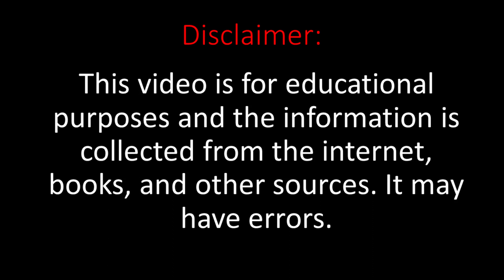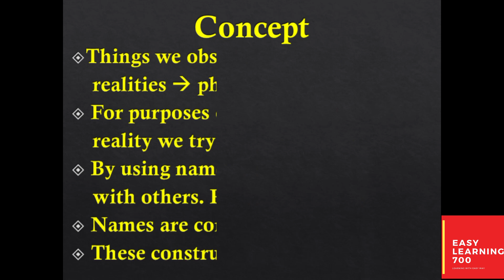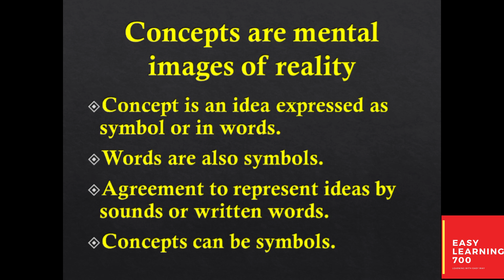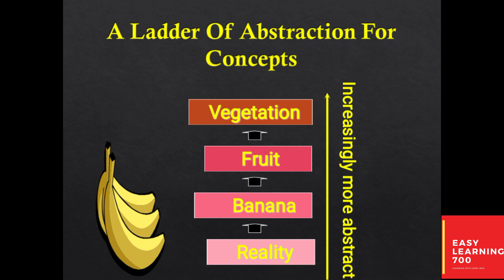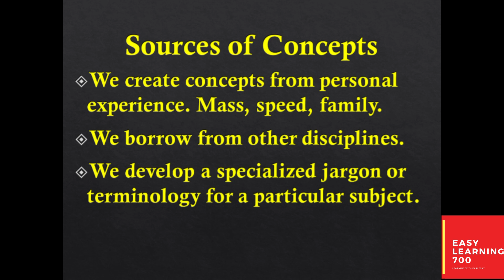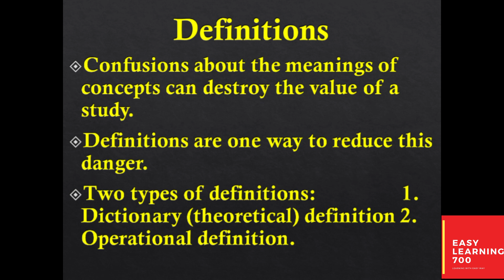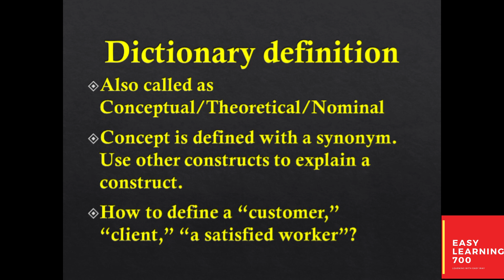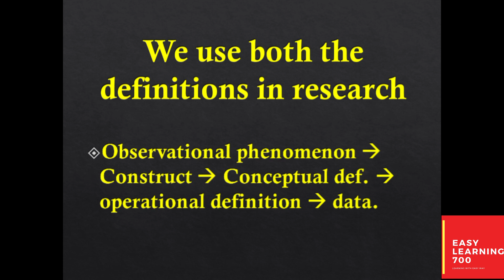STA630 Short Lecture 5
This is STA630 Short Lecture 5.This lecture contain main points of STA630 Lecture 5